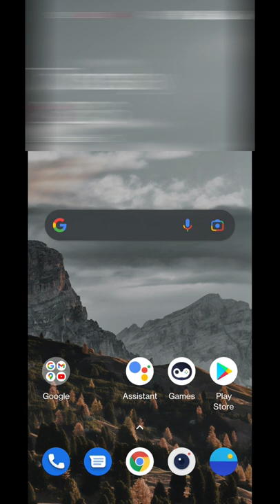Best camera app for vlogging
Tech , Unboxing , Review , youtube , etc. releted videos.